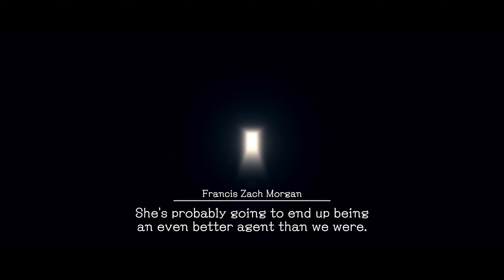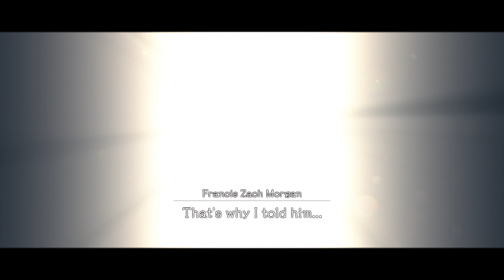DEADLY PREMONITION 2 - Episode 04-1 (Thompsonville, 2019)